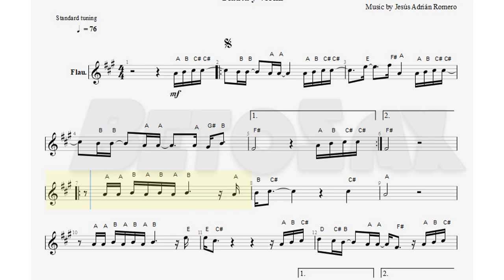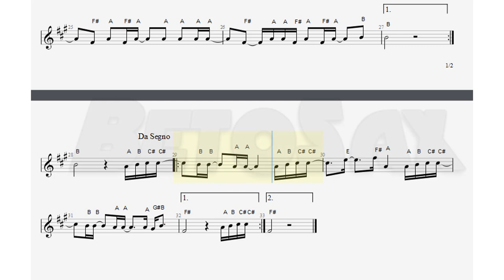Mi Vida Sin Ti, Jesús Adrián Romero, Flauta y Violín, Partitura, Cifrado, Notas, Tutorial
95/100

Bendiciones